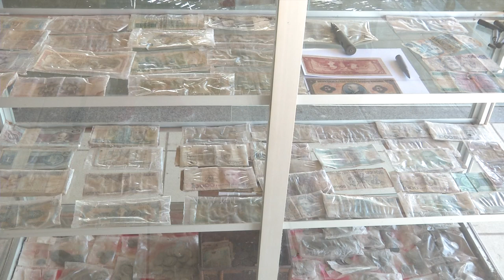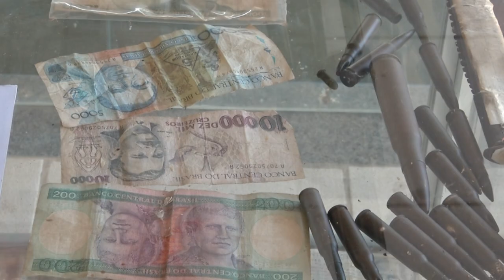Monumento homenageia a Batalha do Jenipapo em Campo Maior